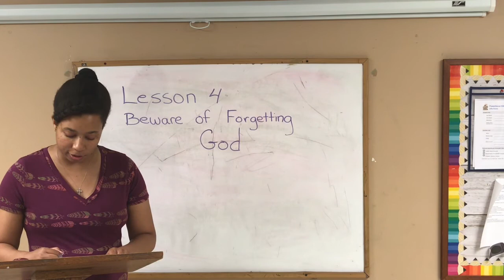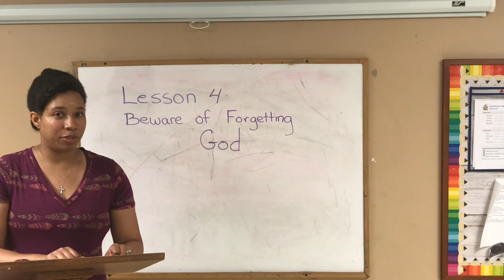Beware Series Lesson 4 Part 2 Devotional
Join as we study Warnings From the Bible. Let's lean in and listen to what the bible teaches us about pride, covetousness, lying and forgetting God.